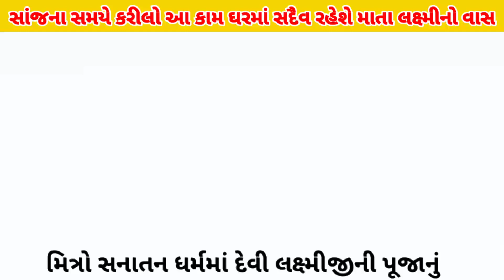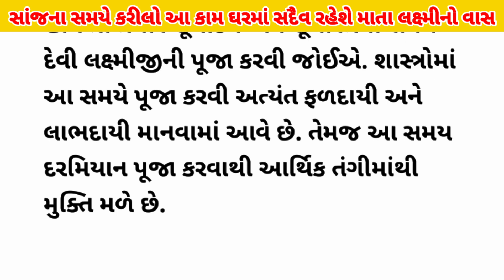સાંજના સમયે કરીલો આ કામ ઘરમાં સદૈવ રહેશે માતા લક્ષ્‍‍મીજીનો વાસ અને કયારેય નહી આવે આર્થિક તંગી.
Note 👉 - • વીડિયો માં આપવામાં આવેલી માહિતી ન્યૂઝ પેપર અને ઈન્ટરનેટ આધારિત છે

@paramgujarativiral ચેનલ માહિતી ૧૦૦ % સાચી હોયકે ખોટી હોય તે પ્રૂફ નથી કરતી તેમજ કોઈ વ્યકિતગત માણશ સાથે કોઈ સબંધ નથી અને વિડિઓમાં લીધેલા ફોટો અને વિડિઓ ન્યૂઝ મુજબ ઉદાહરણ માટે જ છે
કોઈ એ પણ મન પર લેવુ નઈ.